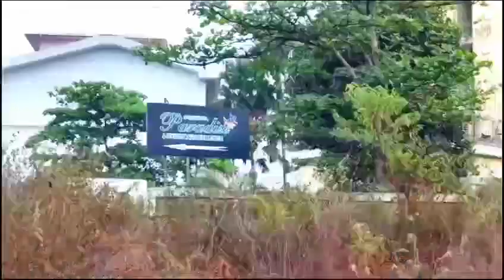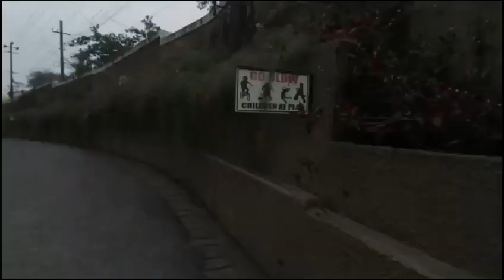daily vlog||couple life style vlog||viral vlog!!where do i wark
@my daily vlog||couple life style vlog||viral vlog!!प्रेम विवाह युगल व्लॉग| दैनिक व्लॉग | युगल व्लॉग |

is video main humne aap logo ko ye bataya ki main kaha kam karta hun,

topics releted:
Pradip love story
pradip daily vlogs
Pradip vls vlog
vlog pradip
couple history
vlog video
vlog
Love
lovestory
couplegoal
reallovestory
lovemarriagestory
lovemariagecouplevlog
lovemarriagecouple
lovemarriage
ourlovestory
lovegoal
Sunil guriya vlogs
Sunil gudiya k video
lovestoryvideo
hindi video
Patna vlog
Bihar vlogs
Bihar vlog video
couple life
couple lif fe
life
Vlog video
couple lite vlogs
couple life vlog vdeo
Couple shorts
couple short
Couple vlogs
love marrage
love marrage video
ove story

lifestories​ini​
Pradip​ vls vlog
village couple video youtube